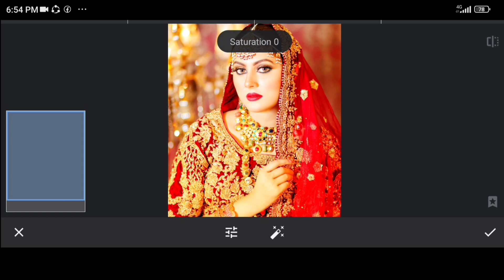1Minute Photo Edit | Snapseed Photo Editing Tutorial Step by Step Edit Tech #557